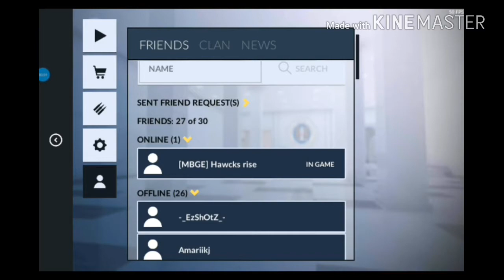WHEN U DELETED A FRIEND ACEDENTLY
Damit